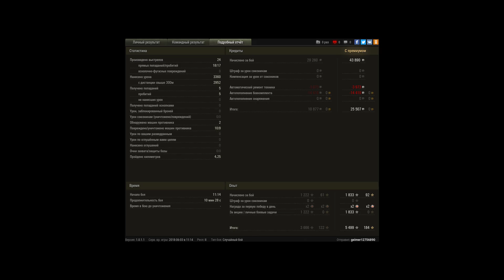Oтыграл за всю команду | M18 Hellcat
Игрок: geimer12756890 [XVRX]
Редлик)